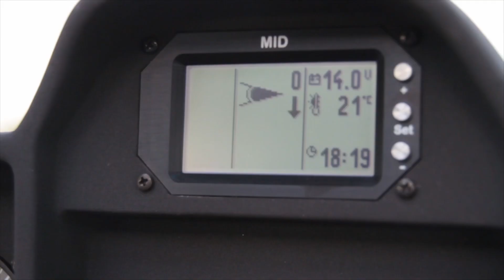The Dream Of Flying - Season 2012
2012 was a great year of flying. Some of the best scenes here. Pure fun!